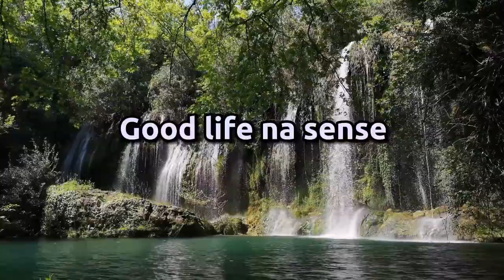Protect And Improve Your IMMUNE SYSTEM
video made and edited by Dr Frederick Unuigbokhai